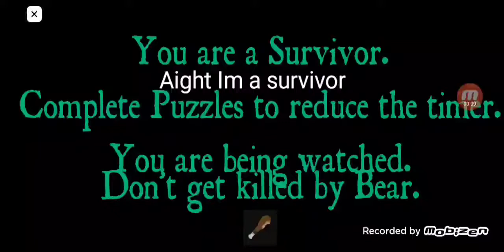Bear Alpha (part 5)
Part 6
 Coming Soon!